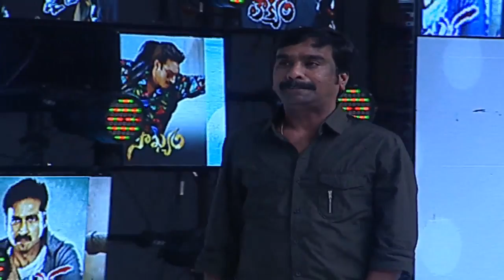Pantham pre release function | Gopichand | Maehreen - idlebrain.com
Pantham pre release function. directed by K Chakravarthy. produced by KK Radhamohan. music by Gopi Sundar. starring : Gopichand, Mehreen, Prudhvi Raj, Jayaprakash Reddy and others